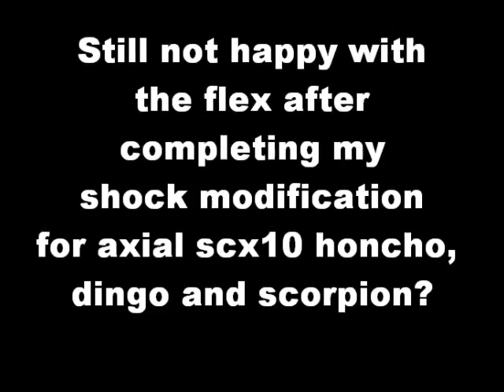How to: improving flex with standard shocks for axial scx10 honcho, dingo and scorpion - part 2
An how to, for more flex with the standard shocks on an axial scx10 honcho, dingo and scorpion - part 2